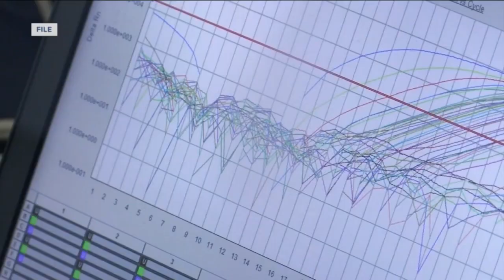A warning on the dangers of COVID-19's Delta variant and children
The newest COVID-19 variant is being called the “greatest threat” to the nation’s efforts to contain the pandemic by White House chief medical advisor Dr. Anthony Fauci.